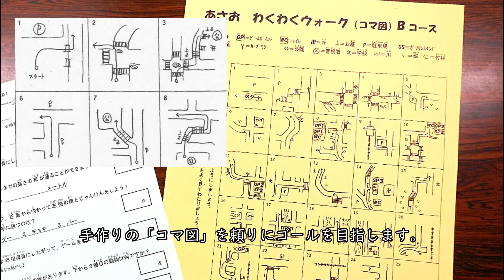あさおのこども達に「愛の一声」を ～青少年指導員を紹介します～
青少年指導員手作りの活動紹介動画です。

川崎市麻生区青少年指導員会は、ウォーキングイベント「あさおわくわくウォーク」や「愛のパトロール」を通じて、青少年の体験活動の促進や見守り活動を行っています。

麻生区役所まちづくり推進部地域振興課（麻生区青少年指導員会事務局）

麻生区青少年指導員会のページ（麻生区ＨＰ）